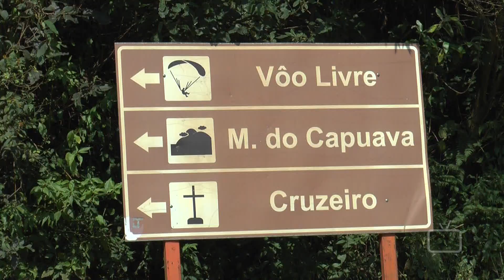2018 - POR AQUI - PARAPENTE